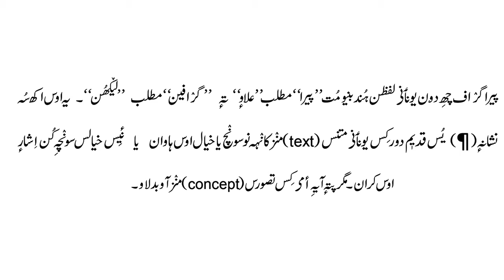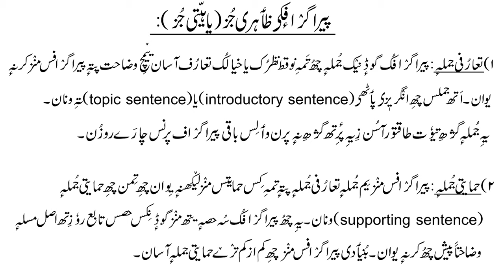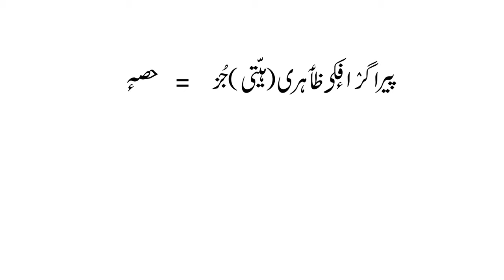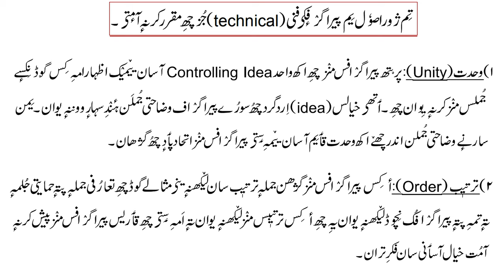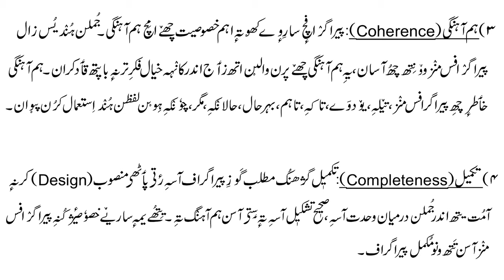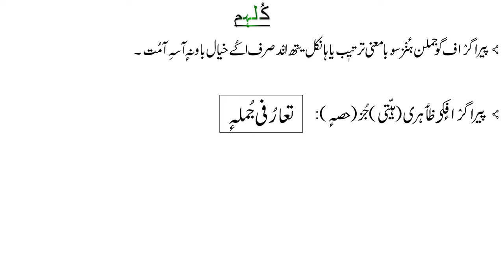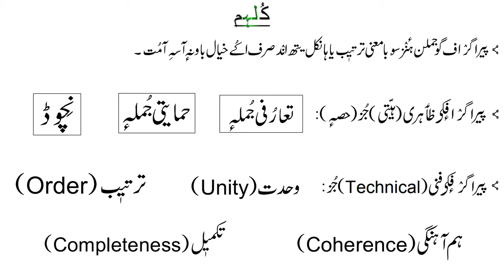Paragraph - پیٛراگرٛاف || What is Paragraph? || پیٛراگرٛفٕکۍ جُز || Components of Paragraph....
The video is about Paragraph. In this video I'll be explaining you the components of a paragraph like What is topic sentence? or What is Supporting sentence? and so many things about Paragraph.

The text used in this video is taken from books namely
Zabaan: Tarseel Te Bawath (زبان : ترسیل تہٕ باوتھ)

In this series of videos we will be covering the syllabus of kashmirilanguage millkashmiri kashmiriliterature kashmirskillcourse.

Time Stamps
Video Starts_at: 00:41
Definitions: 01:38
Components of Paragraph: 03:57
Qualities?: 05:38
Conclusion: 08:46

Please share these videos with other's so that everybody will gain some knowledge...